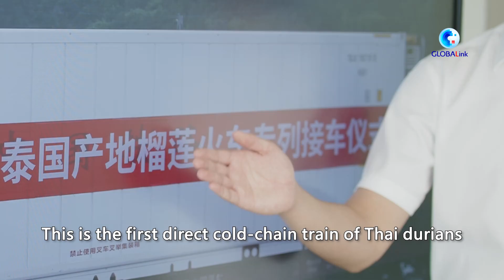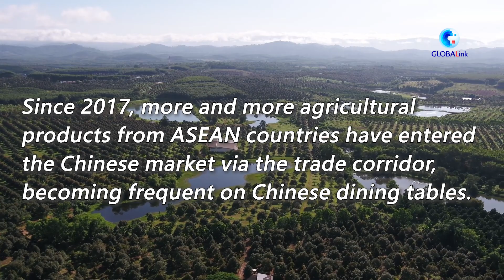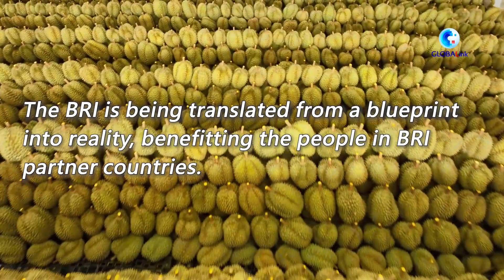GLOBALink | Thai durians board "special train" to China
Deng Haoji, chief operating officer of a fruit import company, and his colleagues welcomed in Chongqing this June the first direct cold-chain train loaded with 500 tons of Thai durians via the New International Land-Sea Trade Corridor.
Since the Belt and Road Initiative (BRI) was put forward, the New International Land-Sea Trade Corridor has become a major international trade corridor for China to carry out economic and trade cooperation with BRI partner countries. More and more agricultural products from ASEAN countries have entered the Chinese market via the trade corridor.